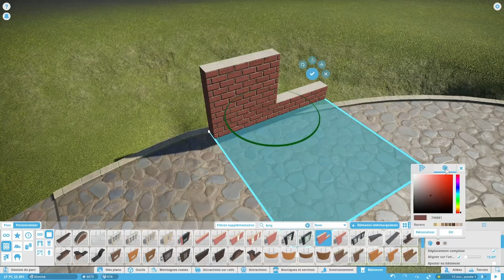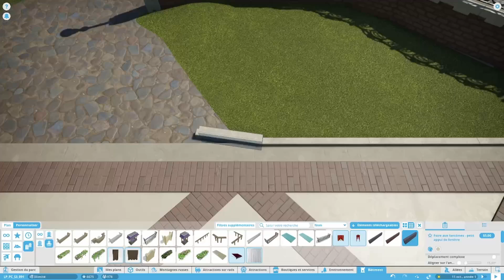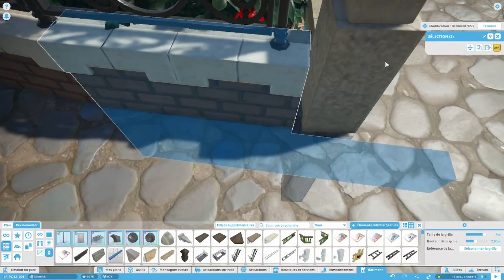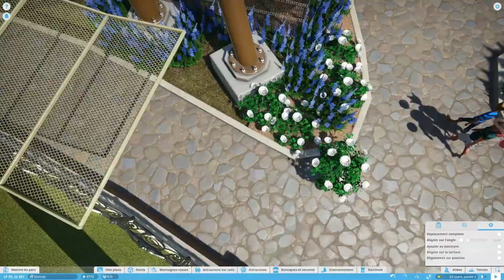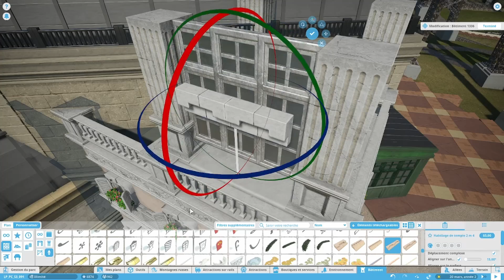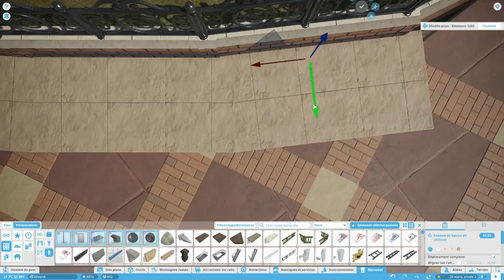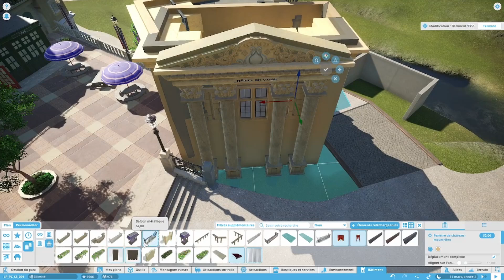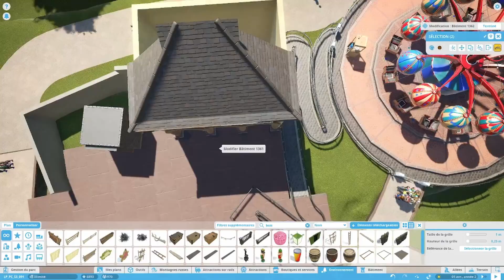🎠 Let's Play | Planet Coaster | S.3 | Ep31-Un village français qui prend forme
ℹ️ [FR]
Pour cette troisième saison du Let's Play sur Planet Coaster, je vous propose de nous inspirer et de réinterpréter un parc de style "Disneyland". Nous tournerons notre thématique vers un explorateur nous invitant à nous faire découvrir ses voyages et ses découvertes !
Dans ce trente-et-unième épisode, nous allons revenir sur notre nouveau coaster de la zone française. Je vais tout d'abord vous dévoiler le tracé de la future file d'attente de l'attraction avant de construire les bases de l'arche de l'entrée. Nous tournerons notre storyline autour d'une invention révolutionnaire industrielle qui serait présenté lors d'une exposition universelle à Paris. Enfin, dans un second temps, nous allons poursuivre la construction du village thématisé à la sauce française.

ℹ️ [EN]
For this third season of Let's Play on Planet Coaster, I propose to inspire us and reinterpret a park in the style of "Disneyland". We will turn our theme to an explorer inviting us to discover his travels and discoveries !
In this thirty-first episode, we will come back to our new coaster of the French zone. I will first reveal the route of the future queue of the attraction before building the bases of the arch of the entrance. We will turn our storyline around a revolutionary industrial invention that would be presented at a World Expo in Paris. Finally, in a second step, we will continue the construction of the village themed with French sauce.

▶️ SOMMAIRE
0:00​ • Introduction
0:18 • Hors épisode et programme
3:29 • Accéléré n°1
13:46 • Esplanade d'entrée du coaster
16:45 • Accéléré n°2
27:05 • Nouvelles façades du village français
30:15 • Fin

▶️ MON MATÉRIEL :
Microphone Razer Seiren Mini
PC Portable Gaming Msi Katana GF76 11UEK-050FR
Casque Sony MDR ZX310
Logiciel d’enregistrement OBS Studio (Open Broadcaster Software)
Logiciel de montage DaVinci Resolve 17 (version gratuite)